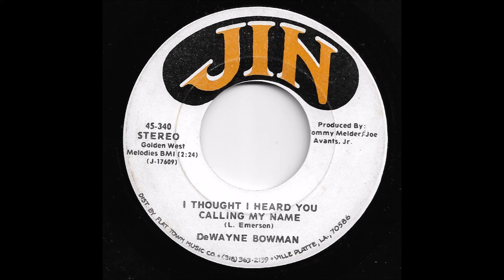DeWayne Bowman - I Thought I Heard You Calling My Name